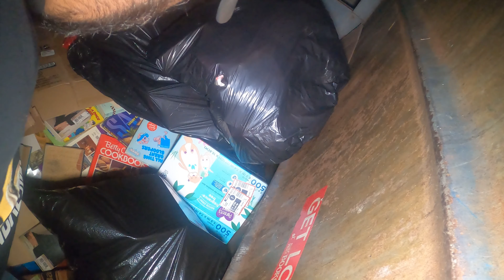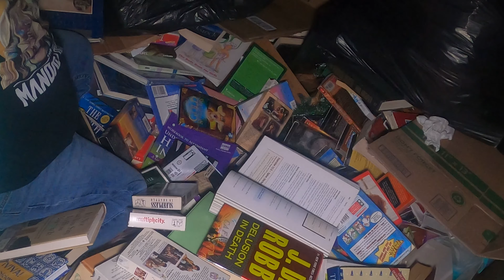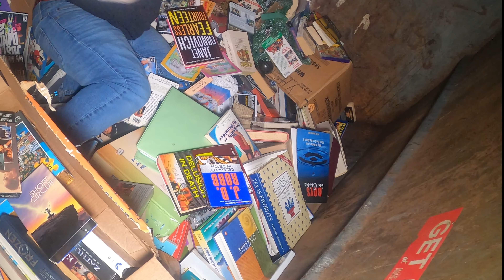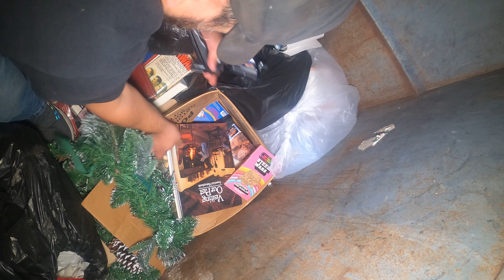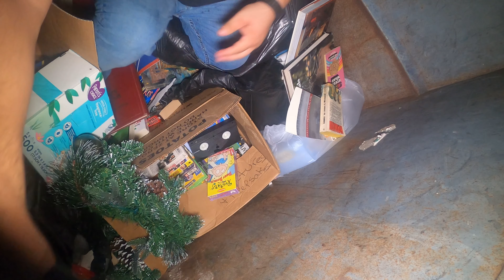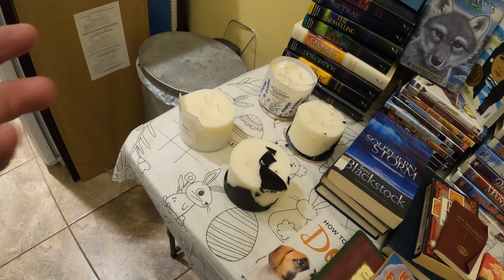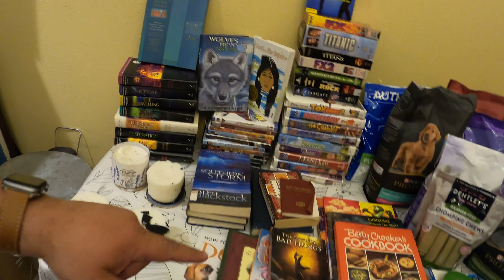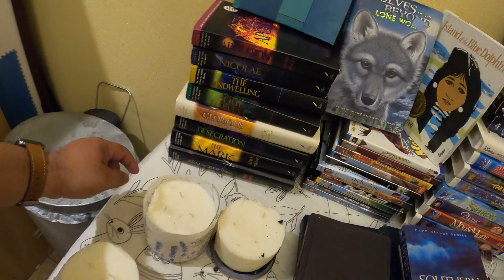*** Dumpster Diving *** Wow We found so much!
Dumpster Diving a New City and scored!

List of the Equipment we use:
✅ Our Camera: GoPro Hero 8
✅ Our Light for Filming